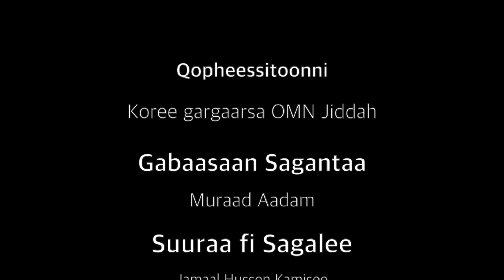Kabaja waggaa 1ffaa fi Tumsa gargaarsa OMN Biyya Jiddah waxabajjii 3 2015